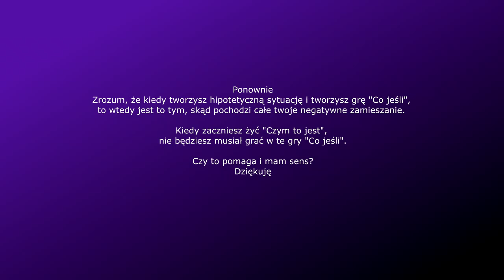Mój Mecenas Maciej z którym wygram u Pawła